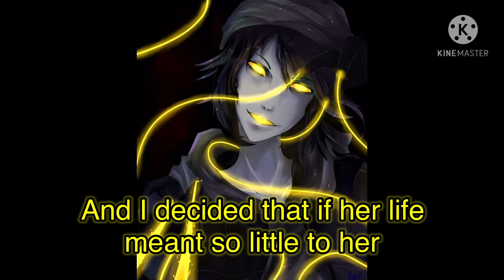The Puppeteer and Bloody Painter voice lines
The Puppeteer- 0:00 - 1:27
Bloody Painter- 1:28 - 4:21